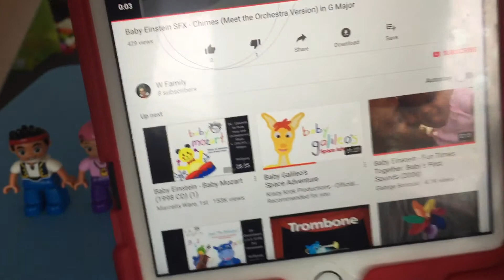Minnie bow toons